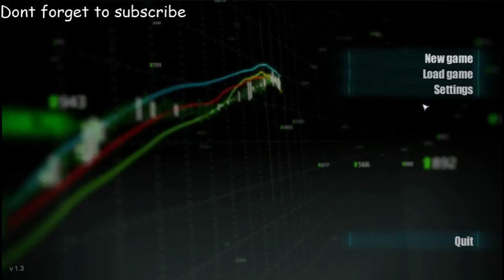London Underground WOS 3 Episode 1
Yeah A new Series